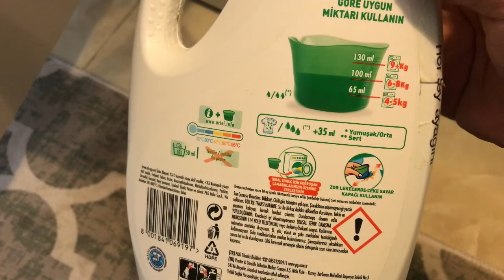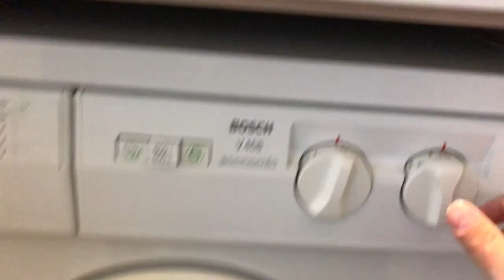ASPEROX SARI GÜÇ,4 KOT PANTOLON,95 DERECEDE LEKE ÇIKARMA DENEYİ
Arkadaşlar 4 tane ağır lekeli pantolonum vardı,Asperox Sarı Güçle lekeleri 95 derecede yıkayarak çıkarmaya çalıştım.Sonuç videoda.